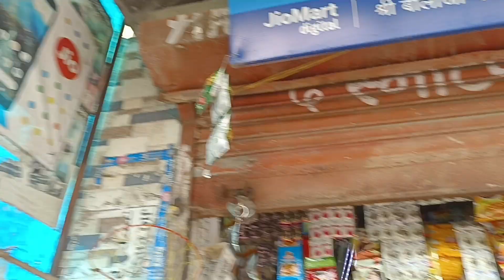मकर सक्रांति स्पेशल (दिव्यांशी कहां गई,😴😏🤔)Mr&Mrs Hooda vlogs